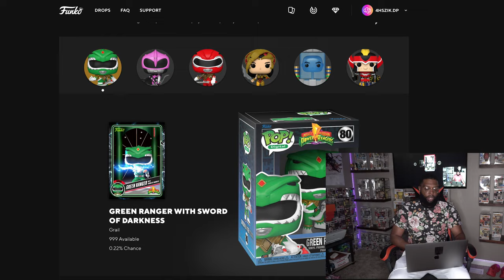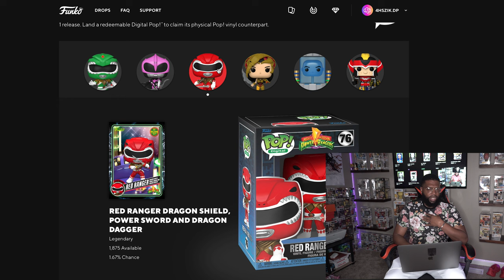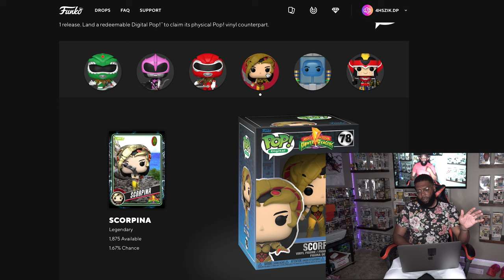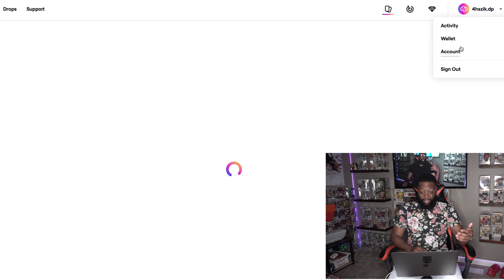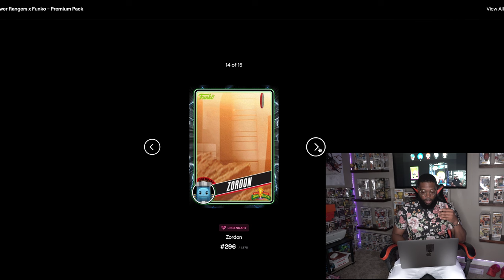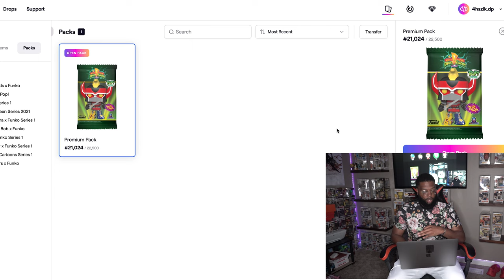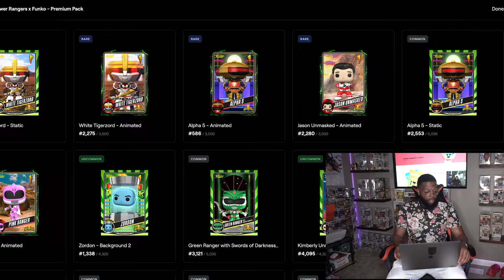Power Ranger x Funko NFT Pack Opening